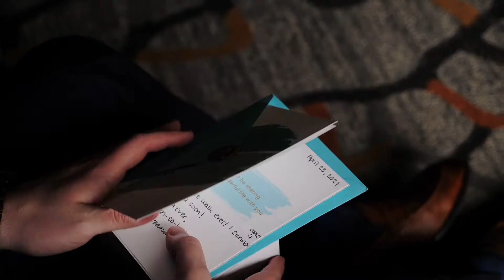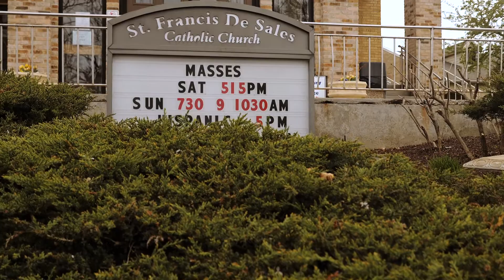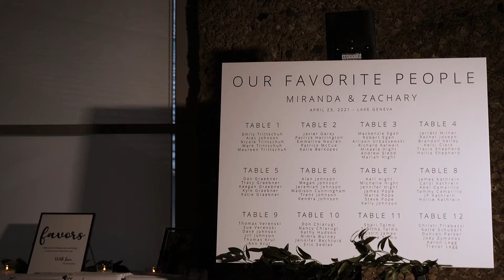Miranda & Zach | Lake Geneva Wisconsin Wedding Film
Lake Geneva Wedding Film

MB01AJLJ1VS6IP8